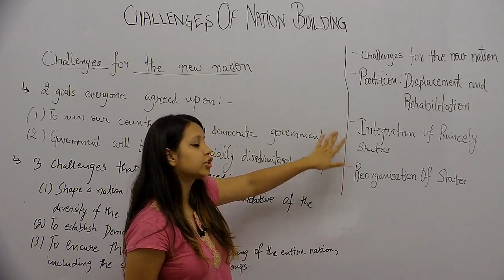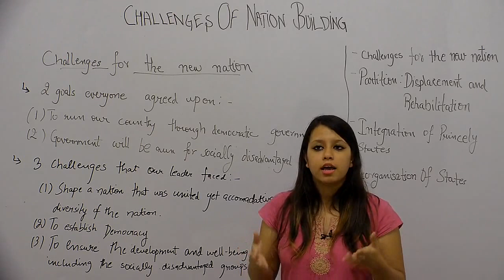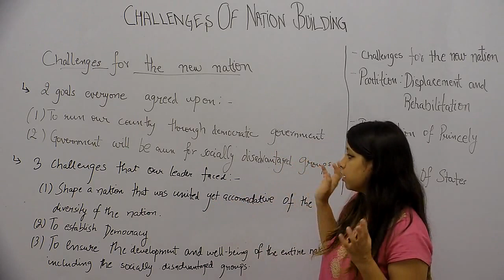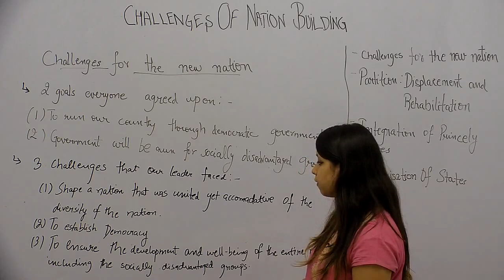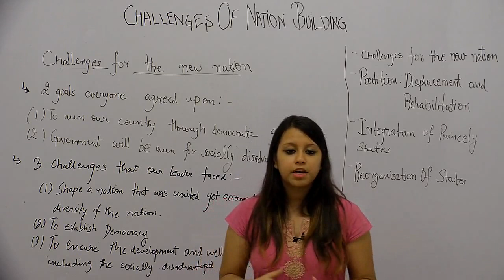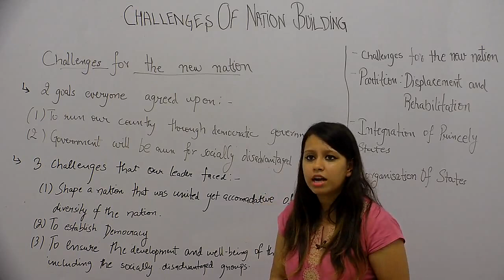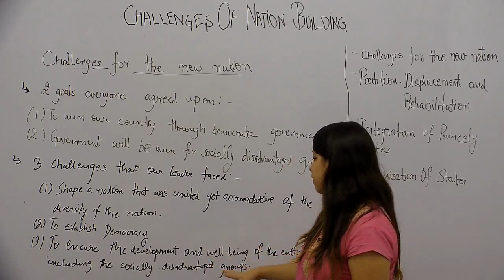Pol Sc_XII_Challenges Of Nation Building_Part1_Challenges For The New Nation_Tanvi Topwal